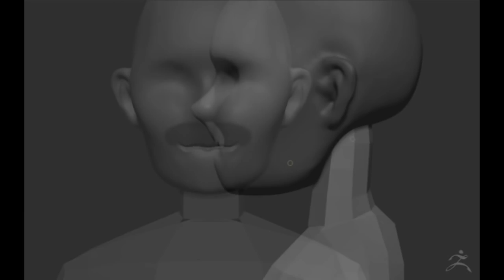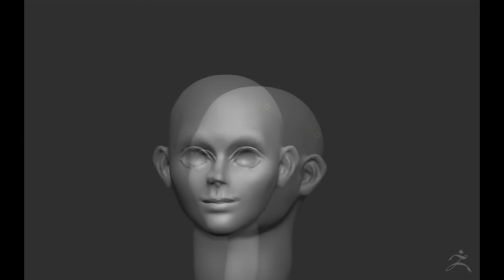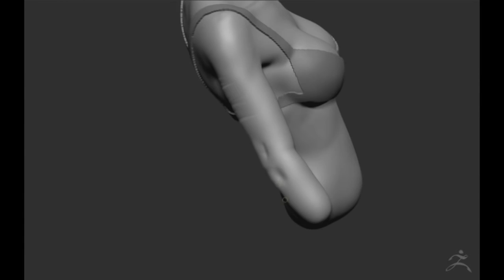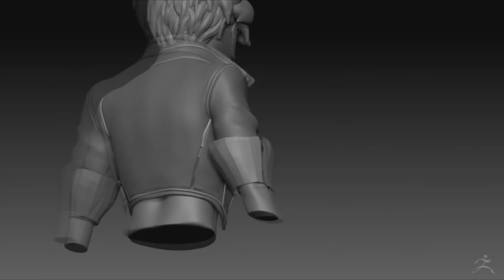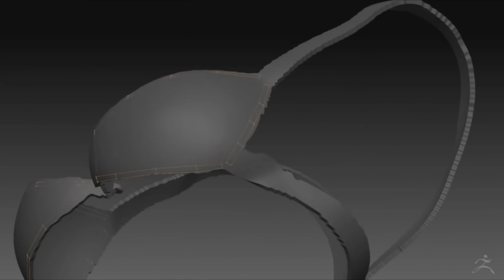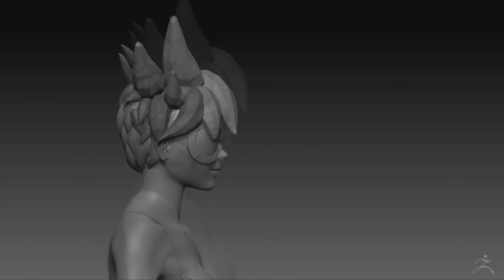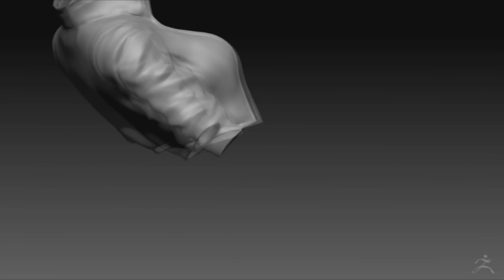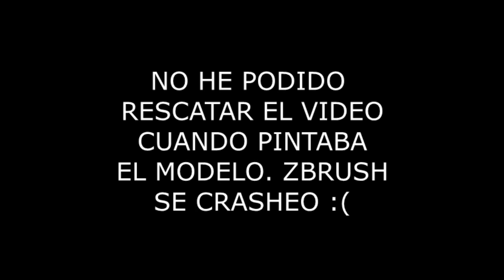Tracer (Overwatch) Zbrush Timelapse - Sculpt - Texture -Renders